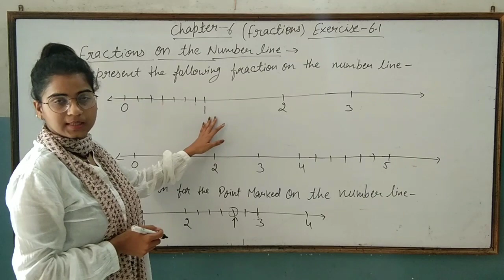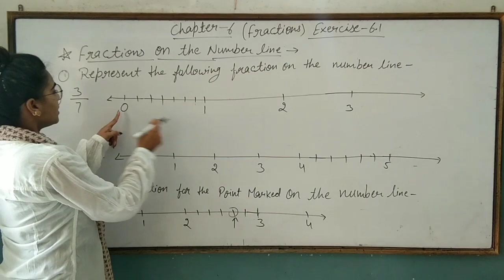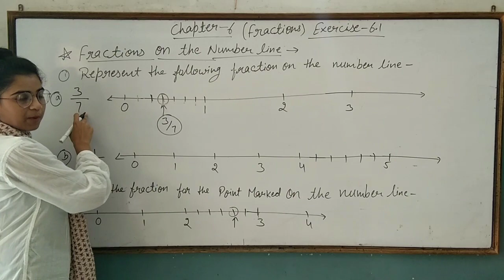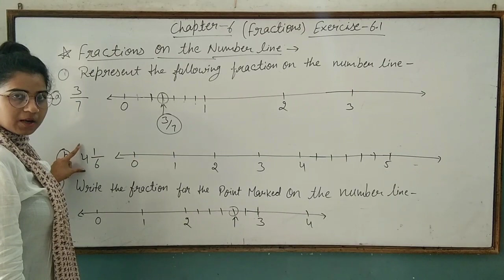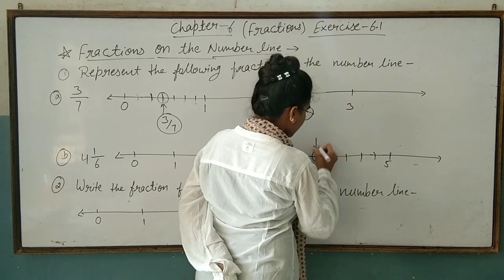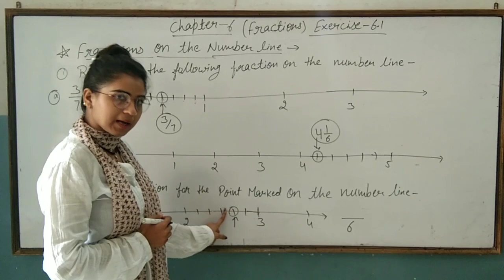Class -5 / Chapter -6 ( Fraction on the Number line)